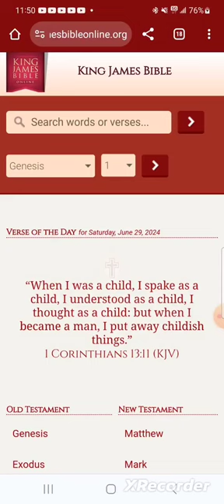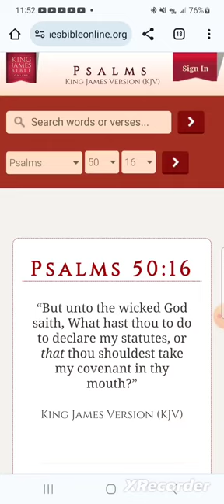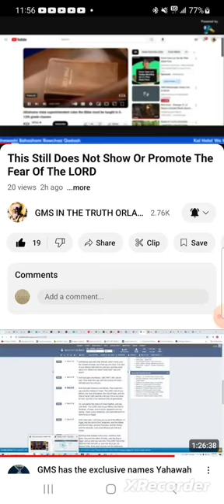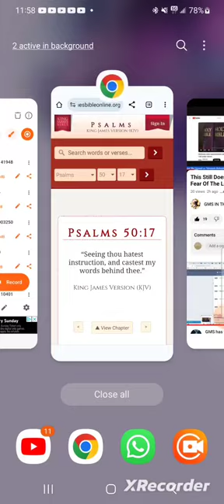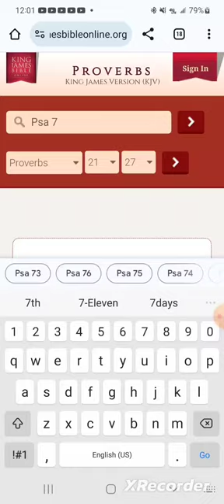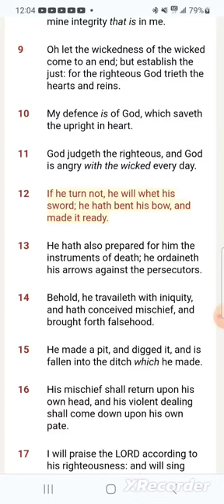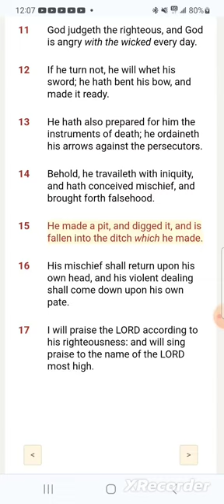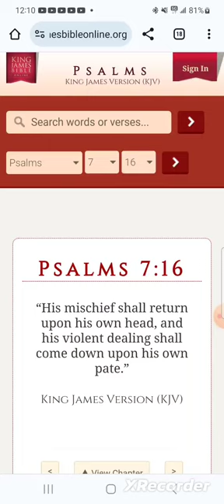RE : "He Knoweth That He Hath But A Short Time"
(6/29/2024)
Jeremiah 50:24
“I have laid a snare for thee, and thou art also taken, O Babylon, and thou wast not aware: thou art found, and also caught, because thou hast striven against the LORD.”